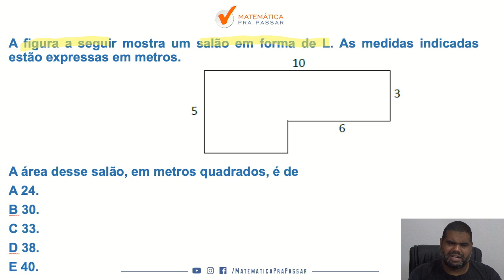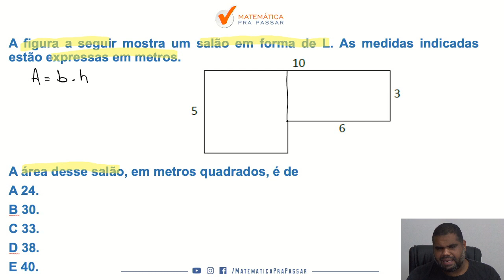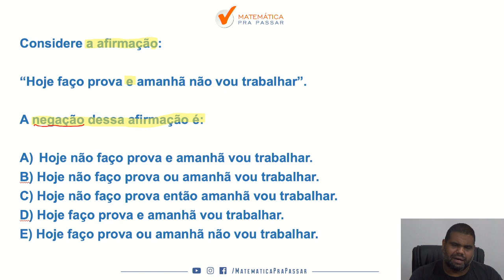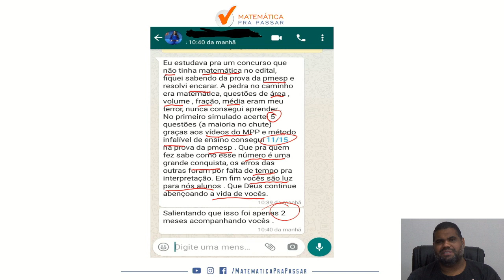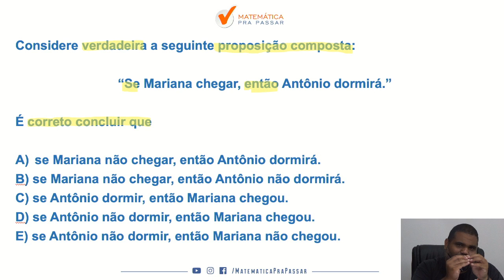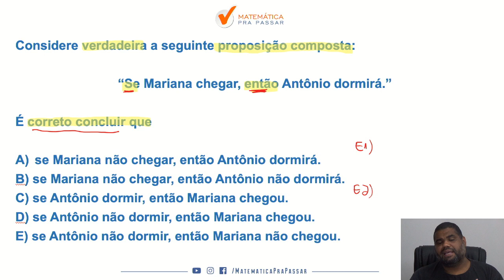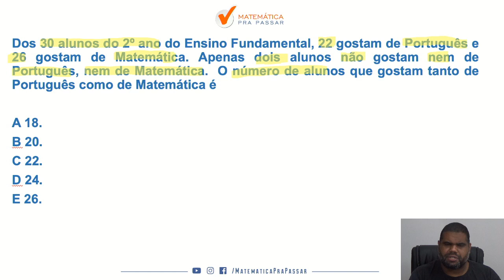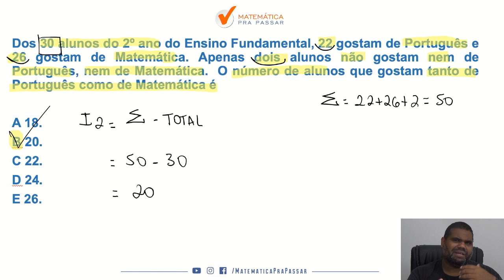Raciocínio Lógico para PM AM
Você quer Aprender Raciocínio Lógico para PM AM?

Nosso professor, Marcão, mostra como você deve aprender Raciocínio Lógico e arrebentar no concurso da PM AM e qualquer outro concurso que desejar, e também você irá aprender a fazer essa disciplina ser um diferencial na sua preparação.

Você verá que sabendo Raciocínio Lógico para PM AM  estará a frente de muitos concorrentes no seu Concurso da PM AM e qualquer outro Concurso, e depois dessa aula você verá que chegou ao próximo nível para detonar a Banca FGV com o MÉTODO MPP.